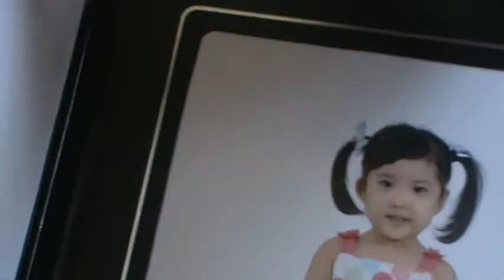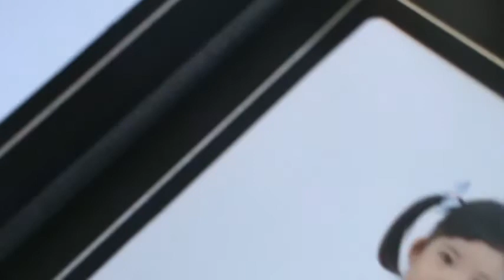사랑은 언제나 오래참고 " Love is patient "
누구나 좋아하는 라이브 전래동화, 세계명작, 창작동화, 구연동화들이 있어요. 감상해 보세요!

I sang for my daughter and son it is too low and slow for me to sing though.

My daughter(Sophia) is 33 months and son(Jayden) is 22 months.

Love is patient, love is kind. It does not envy, it does not boast, it is not proud.
It is not rude, it is not self-seeking, it is not easily angered, it keeps no record of wrongs.
Love does not delight in evil but rejoices with the truth.
It always protects, always trusts, always hopes, always perseveres.
Now these three remain: faith, hope and love. But the greatest of these is love.